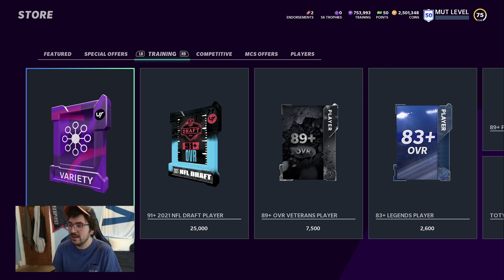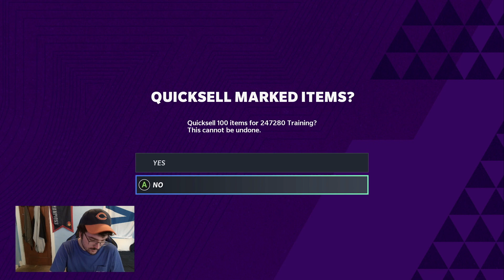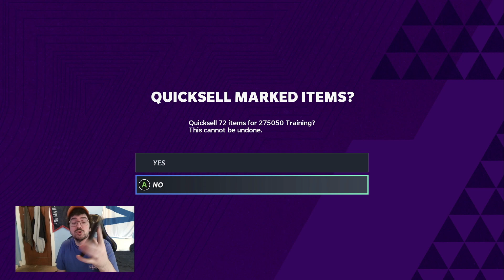750K TRAINING VARIETY PACK OPENING IN MADDEN 21!! ARE THESE PACKS STILL THE BEST IN THE GAME OR NAW?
Are training variety packs still hitting for yall???